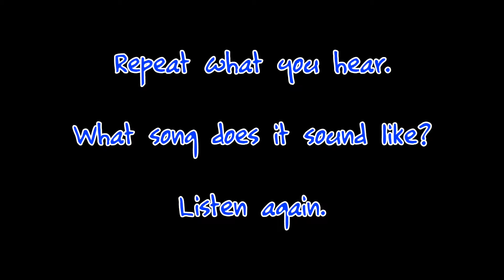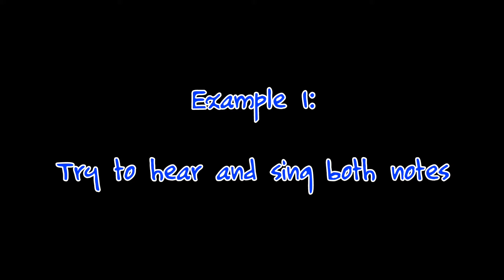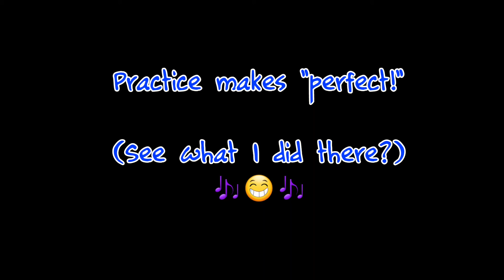Ear Training PRACTICE - Perfect Intervals in Music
In this ear training video we will exclusively practice identifying perfect 4ths, 5ths and octaves in music. Click "Show more" for TIME STAMPS!
0:00 Introduction
1:01 Ascending Intervals
3:49 Descending Intervals
6:48 Stacked/Block Intervals
9:50 Conclusion

Send me postcards and shark shirts (and ukuleles!):
USA